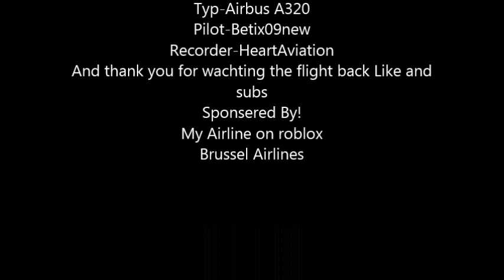Flight back from FBES To SERE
Welcome to flight  back to SERE
Landing information
RW 09